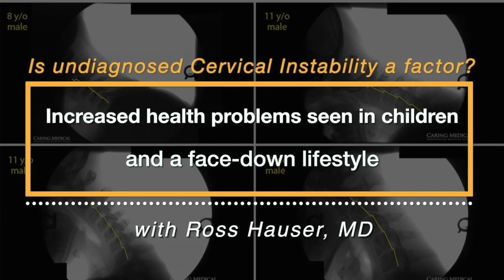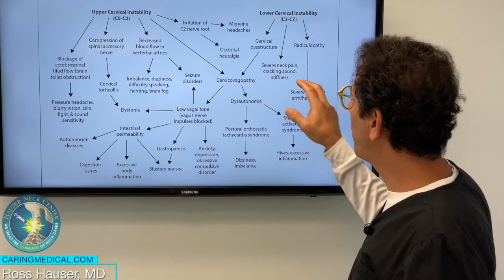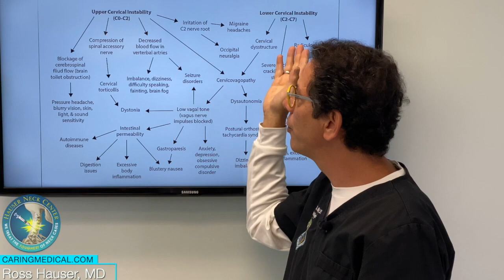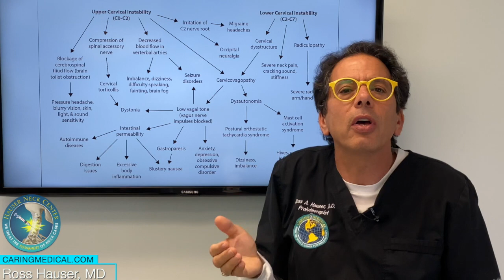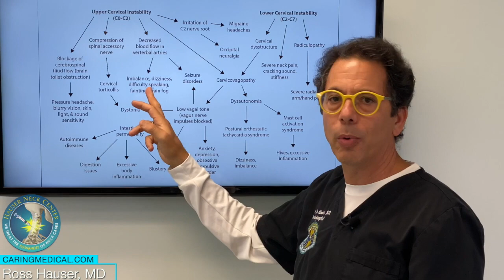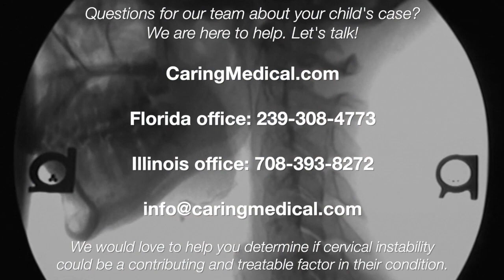Increased health problems in children due to face-down lifestyle causing cervical instability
Ross Hauser, MD discusses the huge increase in children being seen in medical offices for conditions normally associated with adults and seniors. In our offices, patients usually come in after being seen by a dozen or more specialists who have offered nothing but medications and limiting/discontinuing the child's activities. This has included students having to completely quit school, sports, and even doing simple activities like shopping. Many kids are brought to us in a rather debilitated state and at their wits end about what is making them worse, leading to scary instances of fainting, extreme weight loss, and other conditions mentioned in the video. One of the most critical contributing factors that we have seen in the majority of these cases is undiagnosed cervical instability. This is often caused by cell phone addiction and the face-down lifestyle. Dr. Hauser makes a plea to parents of children with mysterious or painful health conditions to pay attention to how much screentime their child gets, and if they are spending a lot of their day looking down at cell phones/tablets. This face-down position may be contributing to their declining health by putting too much tension on their cervical curve, and thus, spinal cord, vagus nerve, and other vital structures in their neck.

We are able to take on and help many children in these instances. Though not all are good candidates for our clinics, we hope that this video may provide a point of reference or a turning point in your child's case to help guide you to someone who can help by considering a motion examination of their cervical spine. In our office, we use Digital Motion X-ray, DMX to watch the spine while the person is moving to analyze the movement of the structures in the neck.

To learn more about Prolotherapy, Digital Motion X-ray, and cervical instability, as well as to have Dr. Hauser's team review your case, please reach out to us directly through our CaringMedical.com site.